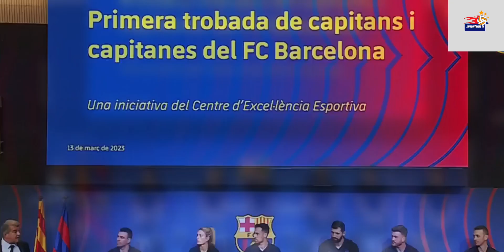Speech made by Barca president at the historic day with the captains